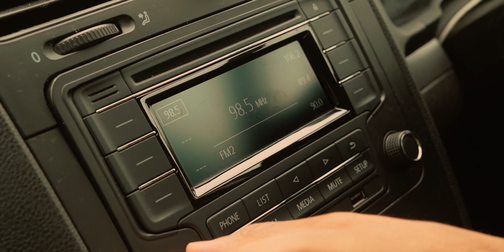Underscore Part III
02/12/2022

Directed by Jack Mensah
Actors: Jenna Ackerman, Jessica Boey, Jade Lewis